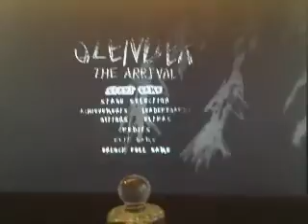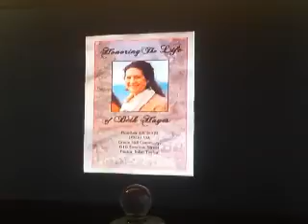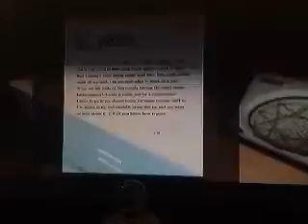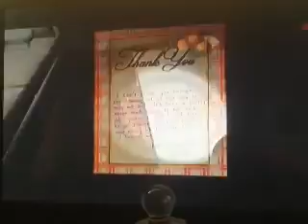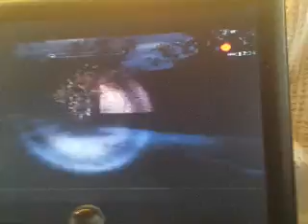OH GOD SLENDER PORN (slender the arrival)#1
I don't have the link yet